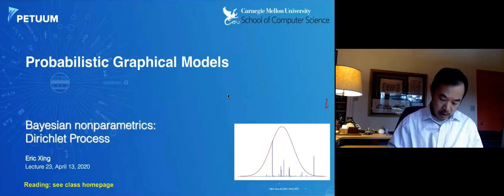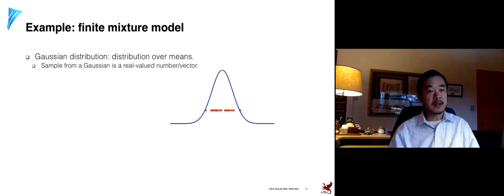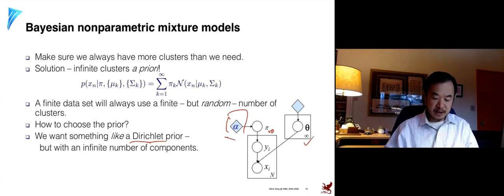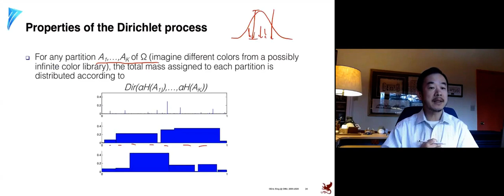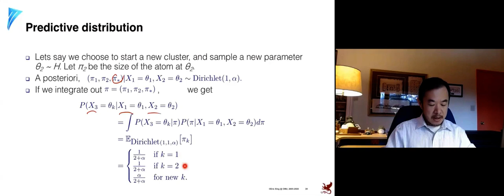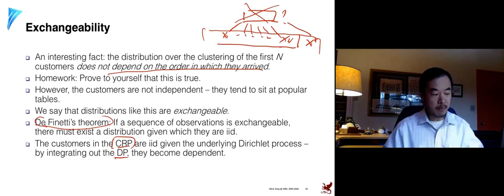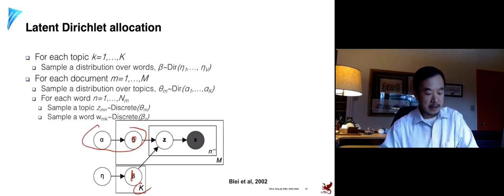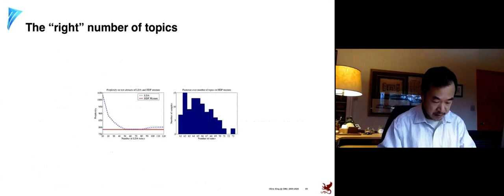Lecture 23 Dirichlet Processes